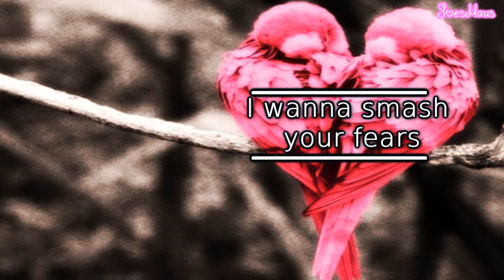Jelena //with anyone else but me#// (Collab)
Fandom: Jelena (Justin Bieber&Selena Gomez)
Program: Sony Vegas Pro 8
Pics; Google, Weheartit
Schrift: DejaVu Sans Light, Jellyka - Love and Passion
Coloring: By me

    Kategorie

    Unterhaltung
    Lizenz